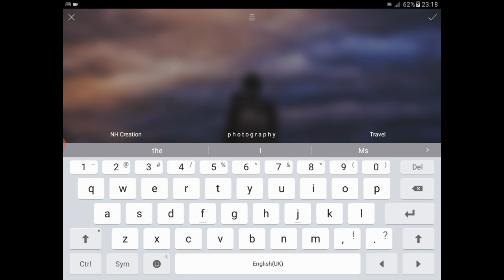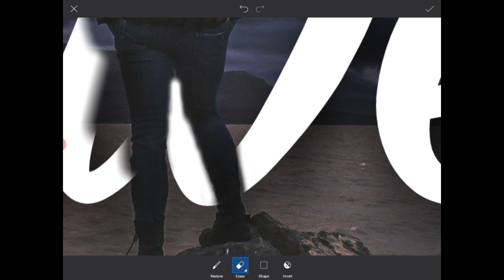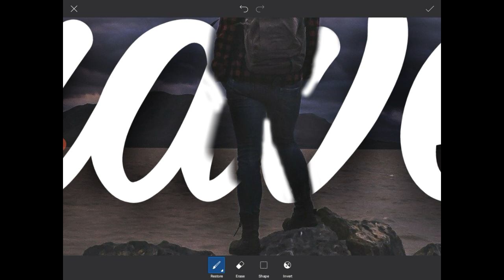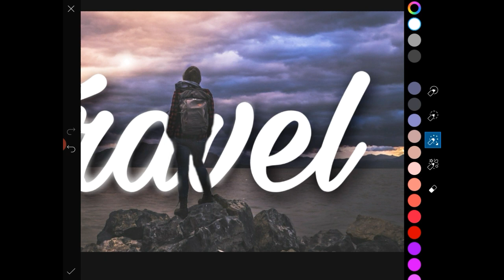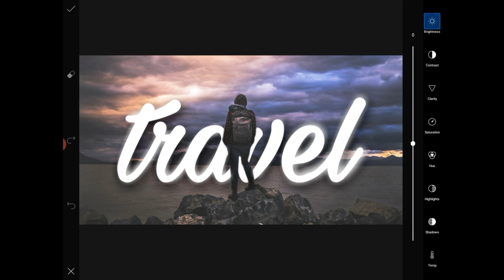Picsart Glowing Text ( Sinhala) || How to make glowing text using picsart ||2020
photo : Pixel free Images
App : picsart